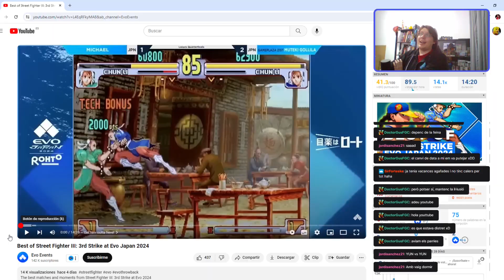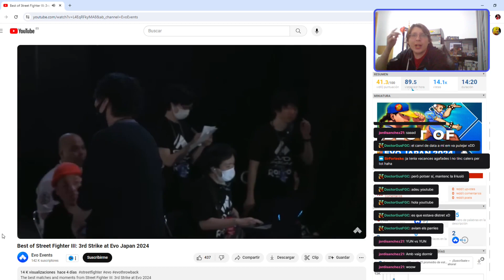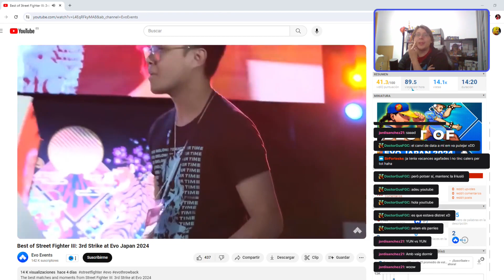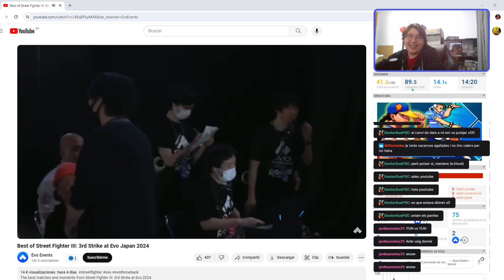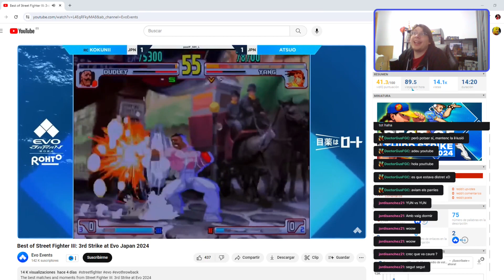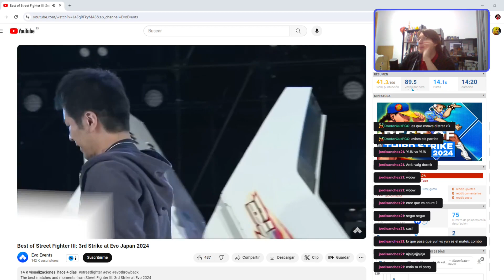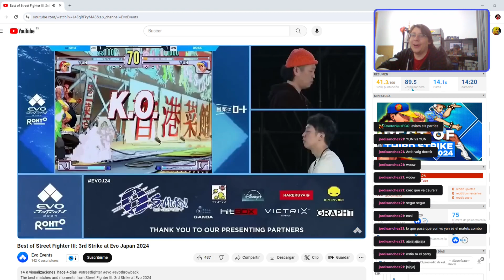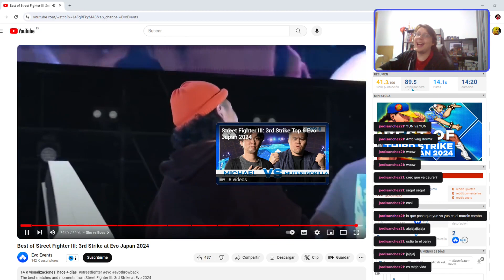🔝 El MILLOR DEL MILLOR STREET FIGHTER 🔝 Reacció a EVO EVENTS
☕️ Si us ha agradat el vídeo i voleu invitar-me a un cafè ☕️

👏Si us ha agradat el vídeo i voleu fer un clap 👏

Gaudiu!!